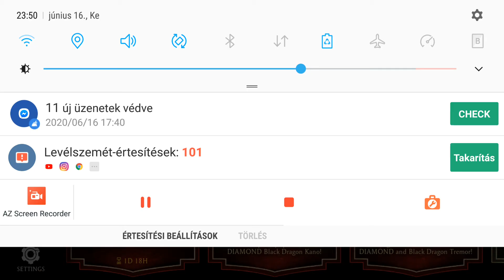MK"X" MOBILE | FIGHT ONLINE FATAL BATTLE MODE PART-13